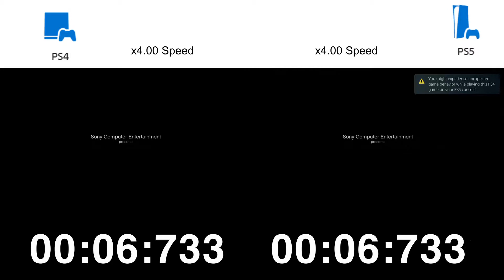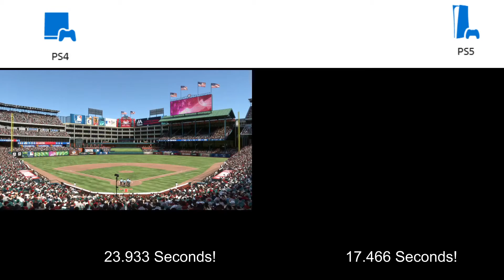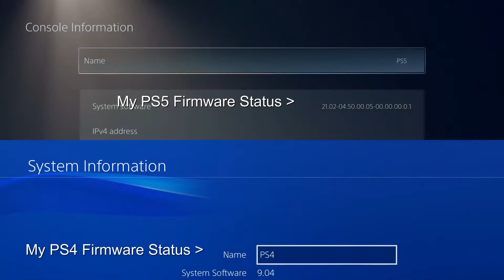MLB The Show 14 PS4 vs PS5 Load Time Comparisons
So before I compare MLB The Show 22  on PS4 vs PS5 next month and while everybody is enjoying Elden Ring's high review score's I wanted to make this video on the improvements you get in MLB The Show 14!
I hope we get a huge state of play next month with a bunch of PSVR 2 reveals like Resident Evil 8: Village VR Mode and such! Could you imagine Street Fighter 6 having VR Replays in it!

Today's Playstation 5 vs Playstation 4 load test is MLB The Show 14, This game was a lot of fun and isalso on PS Vita and PS3. I hope the first post launch support announcement for MLB The Show 22 is a PSVR 2 Mode on PS5 and is this year or at least we get a reveal of this summer for the 25th Anniversary in 2022 for the whole MLB The SHow Franchise. The Playstation 5 has been a fantastic machine so far and has been the place for next gen Sony First Party games!

Timestamps
0:26 Loading test from PS4/PS5 Menu to Title Screen for MLB The Show 14 Title Screen
1:00 Loading out of Open Combat practice mode back to Title Menu
1:30 Loading from Title Screen back to Open Combat Practice mode
1:56 Loading from Title Menu to Chapter 3 Intro
2:20 Loading from Chapter 3 Intro scene to Gameplay
2:30 from camp site back to main menu
2:42 Title Screen to Tutorial Mode
3:00 From intro scene in tutorial mode to actual combat
3:15 Completing the Parry move
3:28 Tutorial mode to New Game
3:38 Prologue to start of pushing car
3:50 Arriving at Cindy's Shop Load Time
4:04 Cindy's Cutscene to gameplay
4:16 Cindy's Work Shop back to main menu
4:24 Title Screen to Tunnel Entrance
4:31 Tomb back to cave entrance loading time comparison

MLB The Show 14 from virtual to reality playstation trailer
new gran turismo 7 trailer